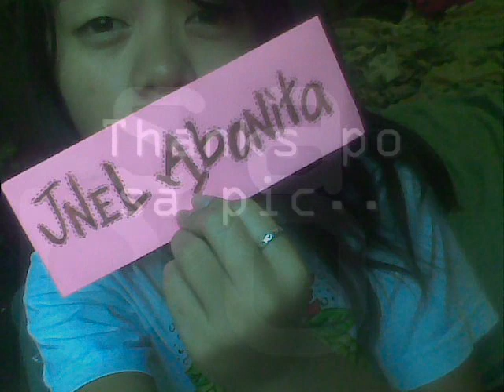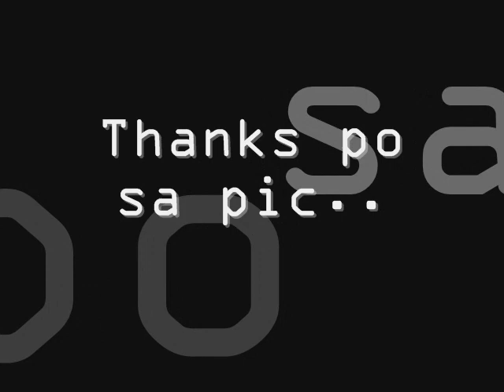ikaw lang -curse one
GINAWAN PO KITA
NIKKA